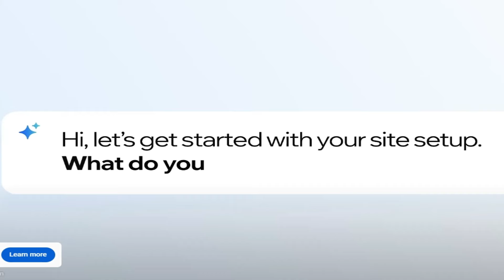Vinnie Jones vs Roy Keane - The Headbutt and the Savage Eric Cantona Tackle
Dive into the world of football's most intense and controversial moments as we explore the notorious clashes between Vinnie Jones and some of the sport's biggest names. In this video, we take a detailed look at Vinnie Jones' infamous headbutt and fierce tackles on Roy Keane, as well as his unforgettable tackle on Eric Cantona.

🔴 Vinnie Jones vs. Roy Keane: Witness the heated rivalry between two of football's toughest players. We'll break down the most infamous moments, including Jones' aggressive tackles and the notorious headbutt that sparked a fiery on-field confrontation.

⚽ Vinnie Jones' Tackle on Eric Cantona: Relive the moment when Jones took on the legendary Eric Cantona with a brutal tackle that left fans and players alike in shock. We'll analyze the build-up, the impact, and the aftermath of this unforgettable encounter.

📽️ Exclusive Footage & Analysis: Featuring rare footage and expert analysis, we'll delve into the careers of these football giants, their playing styles, and how these moments defined their legacies on the pitch.

Join us as we revisit some of football's most dramatic and talked-about moments, showcasing why Vinnie Jones remains one of the sport's most legendary hard men. Don't miss out on this thrilling deep dive into football history!